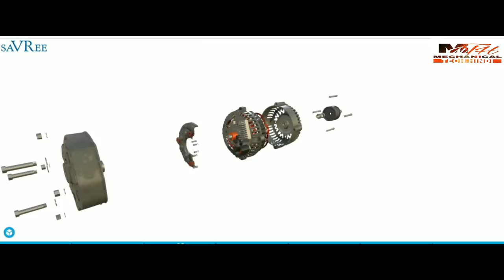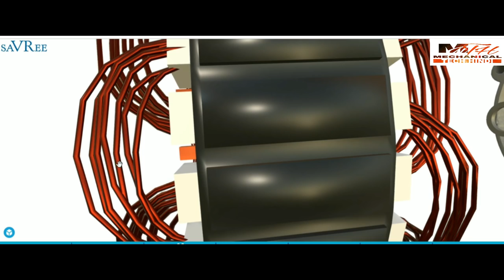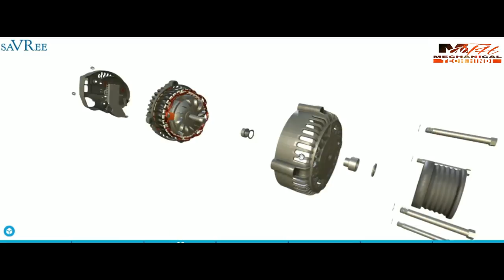How Alternator Works in Hindi With Animation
An alternator is an electrical generator that converts mechanical energy to electrical energy in the form of alternating current.
An automotive charging system is made up of three major components: the battery, the voltage regulator and an alternator. The alternator works with the battery to generate power for the electrical components of a vehicle, like the interior and exterior lights, and the instrument panel. An alternator gets its name from the term alternating current (AC).

Alternators are typically found near the front of the engine and are driven by the crankshaft, which converts the pistons' up-and-down movement into circular movement. Some early model vehicles used a separate drive belt from the crankshaft pulley to the alternator pulley, but most cars today have a serpentine belt, or one belt that drives all components that rely on crankshaft power. Most alternators are mounted using brackets that bolt to a specific point on the engine. One of the brackets is usually a fixed point, while the other is adjustable to tighten the drive belt.

The alternator is comprised of a voltage regulator and three main components: The stator, rotor, and diode. When the battery initially powers the car, the alternator belt, or V-belt, spins the pulley on the alternator, causing the rotor inside the alternator to spin very quickly. This rotor, which is basically a magnet or group of magnets, is situated inside a nest of copper wires, which are called the stator.

The process whereby electricity is generated by spinning magnets at incredibly fast speeds along a set of copper wires is called electromagnetism. The electricity harnessed this way is conducted through the copper wires to a diode, which changes the electricity from AC to DC, the current that the car battery uses.

The next step happens within the voltage regulator—a built-in component on modern alternators—which is basically a gatekeeper that will shut off the flow of power to the battery if the voltage goes above a certain level, usually 14 and a half volts, which keeps the battery from getting overcharged and burning out. As the car battery is drained, current is allowed to flow back into it from the alternator, and the cycle goes on and on.

Iss video me maine 3D visual animation ke help se car ke engine me lage alternator ke components aur working ko detail me samjhaya hai. Agar video aapko achcha lage to video ko LIKEaur SHARE jarur kare.